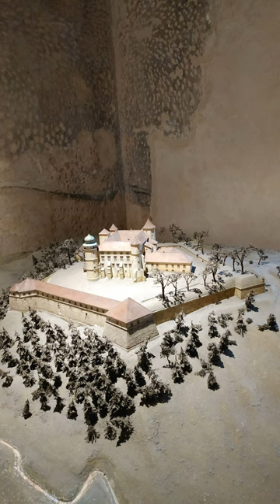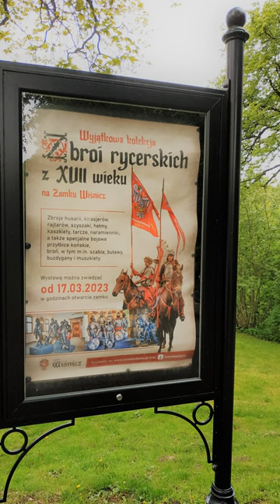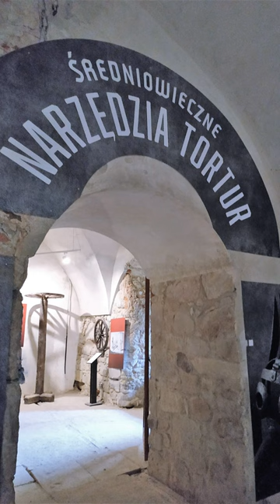Zamek Wiśnicz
Bastionowy zamek magnacki Kmitów i Lubomirskich w Nowym Wiśniczu.
Powstał w drugiej połowie XIV wieku. Warownia to czteroskrzydłowa budowla z dziedzińcem i czterema wieżami, którą w pierwszej połowie XVII wieku otoczono dodatkowo fortyfikacjami bastionowymi oraz dobudowano barokową bramę wjazdową.

              Alexander Nakarada - The Abyss